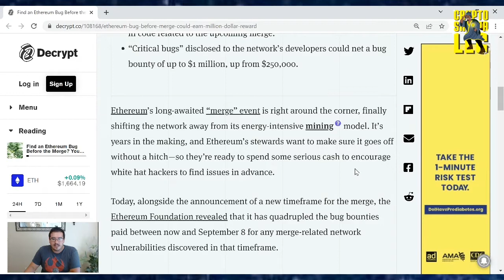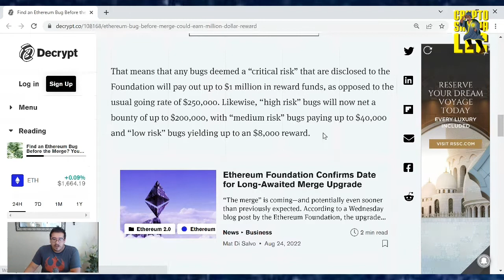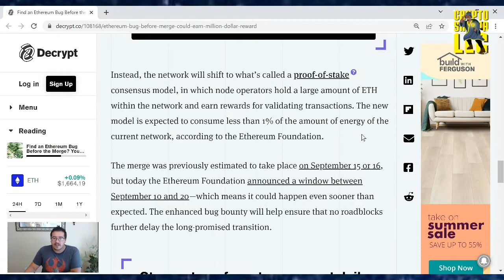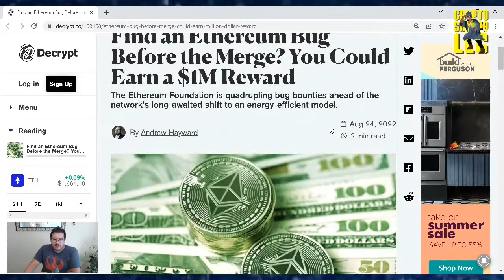Find an Ethereum Bug Before the Merge? You Could Earn a $1M Reward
TruthSocial: @cryptosherpa